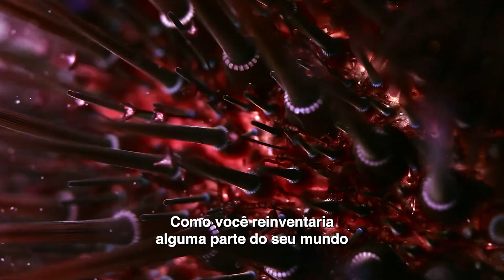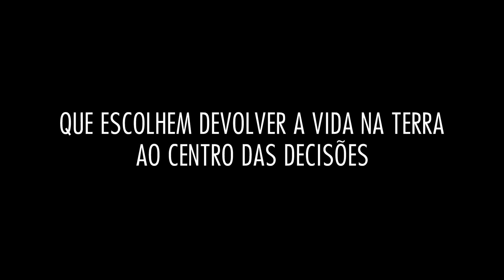Biocêntricos Trailer Oficial - Conheça o projeto que a Yamaha apoia através de lei de incentivo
A Yamaha apoia através de lei de incentivo o longa documental Biocêntricos, que traz como temática central a Biomimética, uma ciência que cria soluções a partir da observação da natureza e coloca os seres humanos como parte dela.

O longa, que teve sua estreia mundial na 46ª Mostra Internacional de Cinema em São Paulo, entra em cartaz nos cinemas de várias capitais brasileiras no dia 16 de março. Confira programação.

16/03 – Estreia nos cinemas São Paulo, Rio de Janeiro, Brasília, Salvador, Belo Horizonte e Porto Alegre (Programação final será informada em 12/03)

Previsão da primeira semana em São Paulo 16 a 22 de março (pode sofrer alterações)

Espaço Itaú de Cinema – Augusta – sala 3 – 16h - 18h – 20h
Rua Augusta, 1475
Espaço Itaú de Cinema – Shopping Frei Caneca – sala 4 – 14h - 18h30 – 21h30
Rua Frei Caneca, 569
Cine Sala – 20h
Rua Fradique Coutinho, 581

18/03 – Sessão Clube do Professor
Local: Espaço Itaú de Shopping Frei Caneca – sala 1 ou 2 – 11h